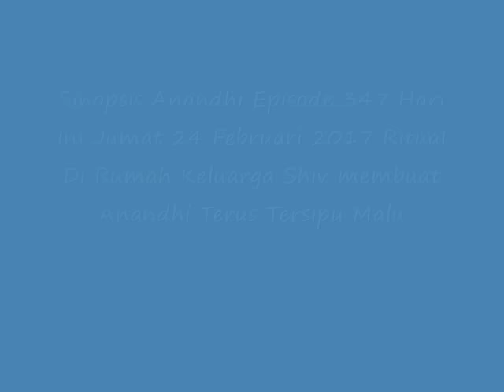Anandhi 347 (24 Februari 2017) ~ Ritual Di Rumah Keluarga Shiv membuat Anandhi Terus Tersipu Malu